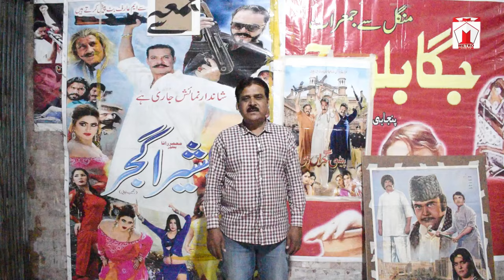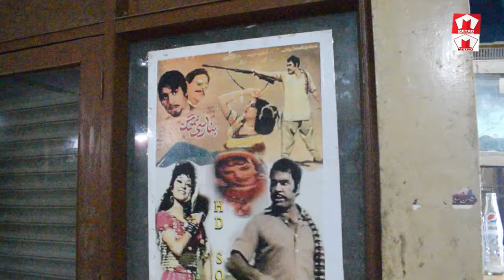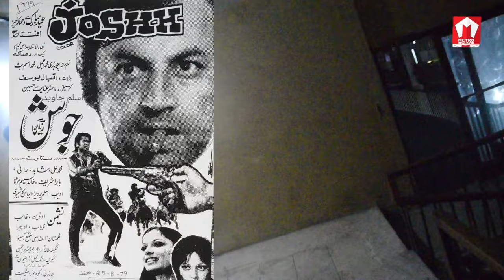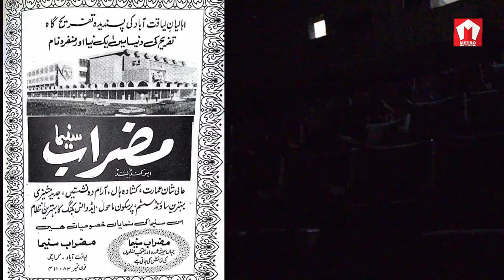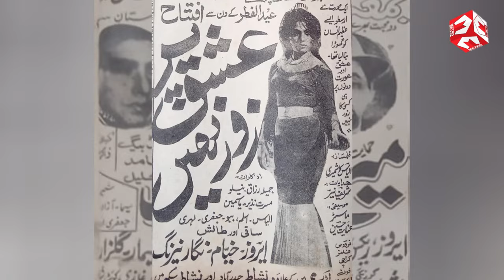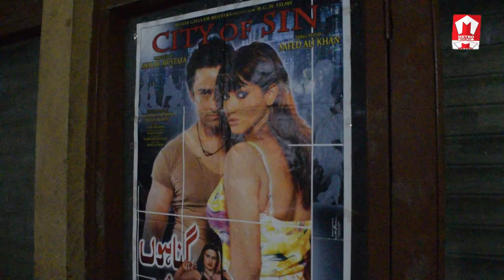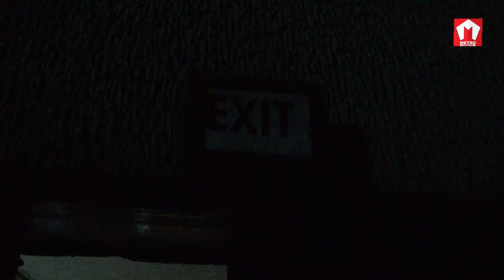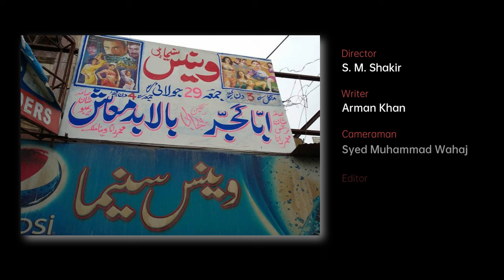VENUS Cinema Liaquatabad Karachi | Documentary Series on Old Cinemas of Pakistan | Nerang | Mizraab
Pakistani music
Film music
classic films
all-time hit movies
film awards
music
mr beast
Taylor Swift
Shakira
songs
BTS
movie reaction
golden jubilee
silver jubilee
official trailer
teaser
podcast
karaoke
comedy
memes
4k
my mix
live
metro
funny videos
viral videos
top trending
Bollywood
Hollywood
Lollywood
South Indian Movie
Hindi Dub
Pakistani films
box office collections
movie business
recommended
top charts
subtitles
entertainment
new releases
movie reviews
upcoming
coming soon